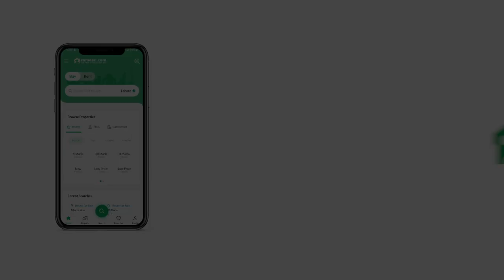240 SQYD HOUSE FOR SALE IN GULSHAN-E-IQBAL TOWN KARACHI